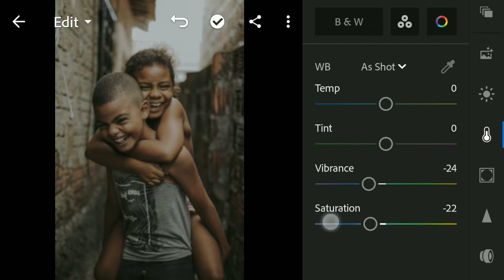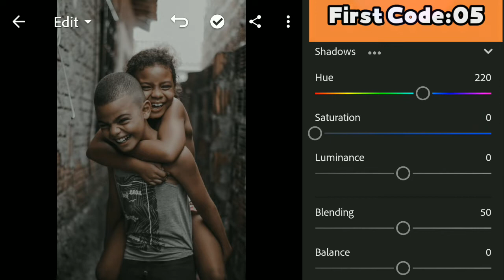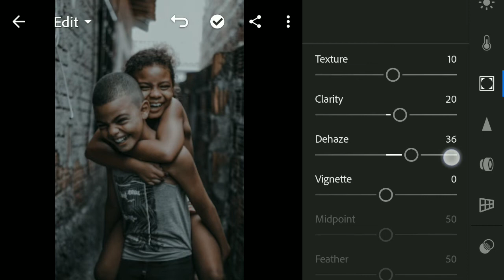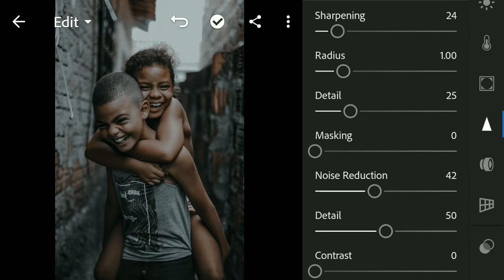Lightroom tutorial🔥edit cinematic DARK Free Lightroom presets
• MUST READ THIS Watch this video without skipping for get the password.
Password will appear at the upper right corner of the screen.

• For Example:
First Password: 87**
Second password: **70

[8770 just an example not a Right password]

Try to do manually for a better quality because some settings are not work in every photos.

• WARNING
Do Not Put the password in the comment section.

 All the pictures shown in the video, belong to their respective.

Editing app: Lightroom mobile
App that I'm used in this tutorial